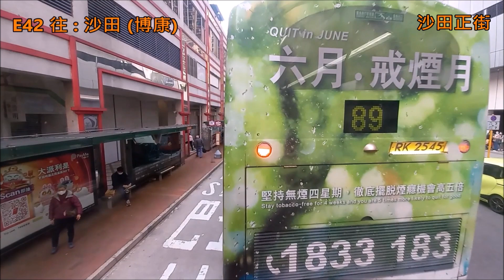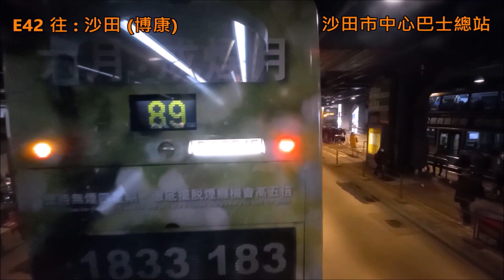Hong Kong Bus LWB UE6X52 @ E42 龍運巴士 Alexander Dennis Enviro500 MMC New Facelift 機場地面運輸中心 博康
龍運巴士 (龍運) XR2489 (車隊編號 UE6X52) Alexander Dennis Enviro500 MMC 12.8米 (New Facelift) @ E42 機場地面運輸中心 - 沙田 (博康) (24/1/2023) 農曆年初三

Long Win Bus (LWB) XR2489 (Fleet Number UE6X52) Alexander Dennos Enviro500 MMC 12.8m (New Facelift) @ E42 Airport (Ground Transportation Centre) - Sha Tin (Pok Hong) - (24/1/2023) Lunar New Year's Day